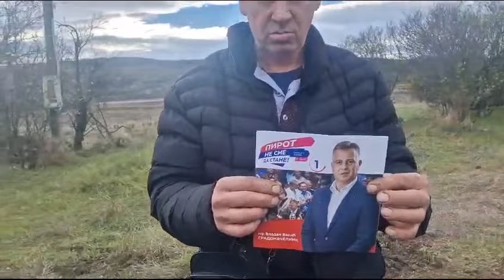Selo Kostur, asfalt, dolazak Vladana Vasića , meštani... Kostur, 1.12.2023.